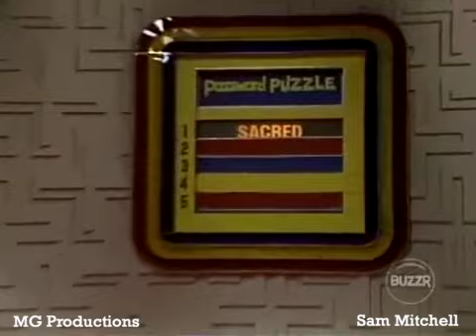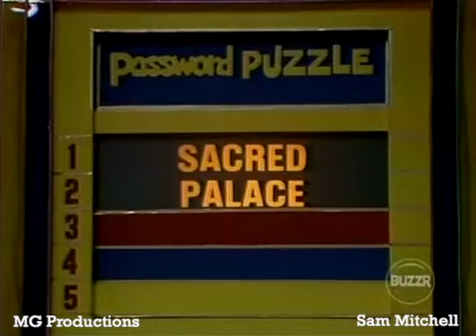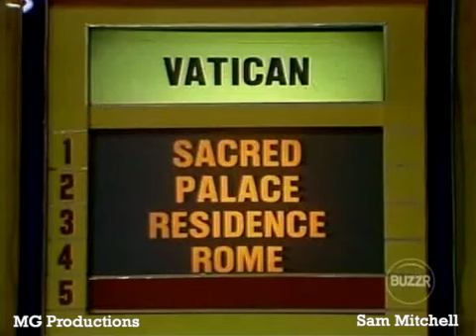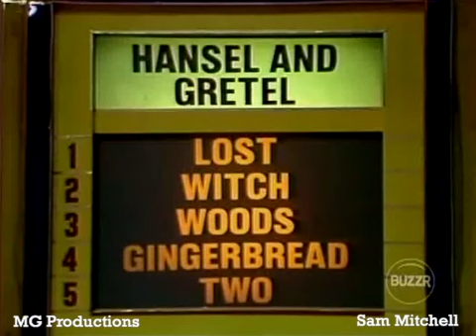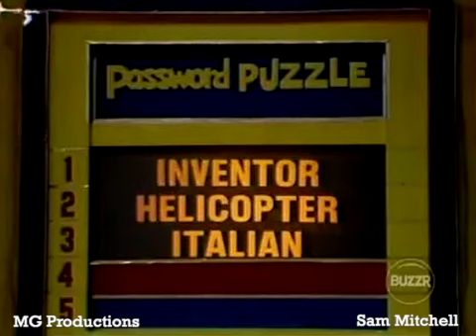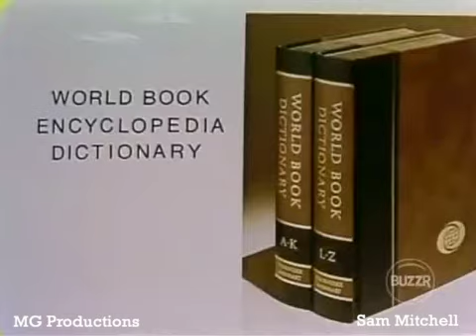Password Plus (Episode 3) (January 10th, 1979)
The third episode of Password Plus from January 10th, 1979.  Major thank you to Sam Mitchell for helping archive Password Plus.

This week's celebrities: Elizabeth Montgomery & Robert Foxworth